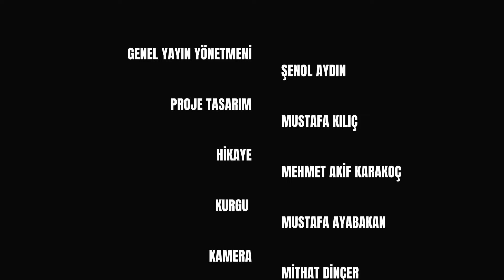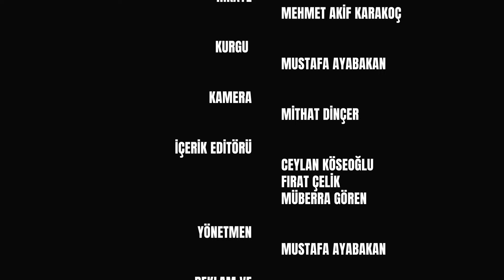ÖLÜNCE MEZAR TAŞIMA ÇALIŞTI, ÜRETTİ VE ÖLDÜ YAZSINLAR / VAHİT YILDIRIM NASIL BAŞARDI?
"Mezar taşıma çalıştı, üretti ve öldü yazsınlar"

Türkiye’nin üreten gücüne güç katanların hikayesi, Nasıl Başardı? ilk bölümünde ENKA Civata Kurucusu ve Yönetim Kurulu Başkanı Vahit Yıldırım’ı ağırlıyor. İyi Seyirler...